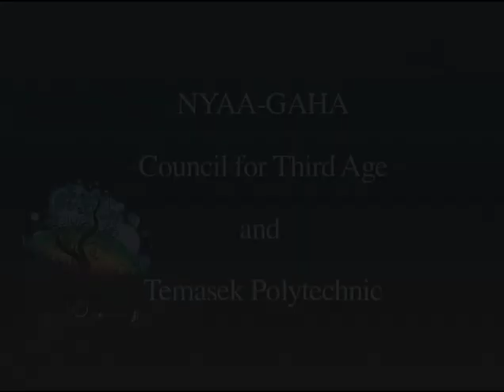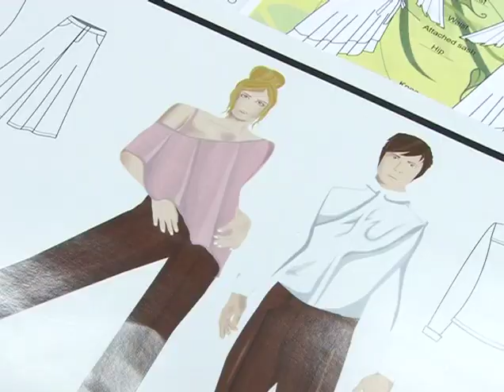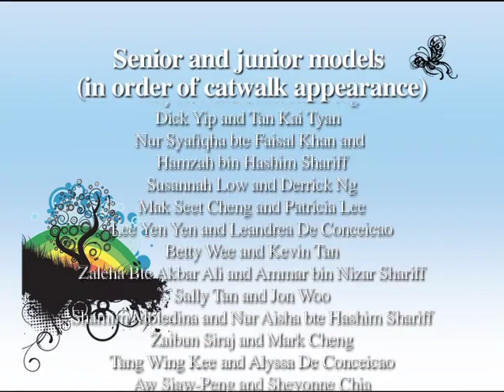Ageing is Beautiful